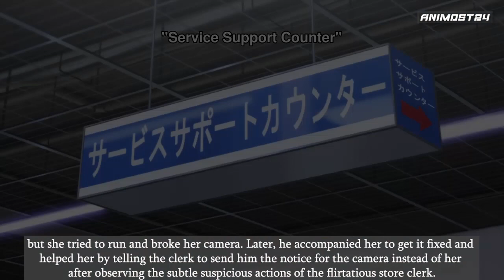Ayanokoji saved Airi Sakura assault by the store clark.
hare We Upload - 👌 Anime Best Moment / 💀 Dark Fantasy